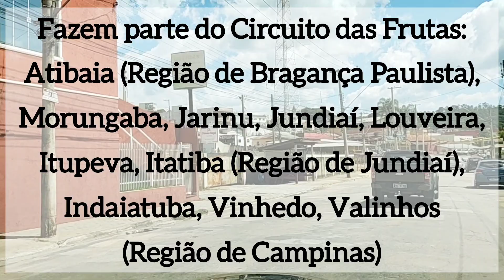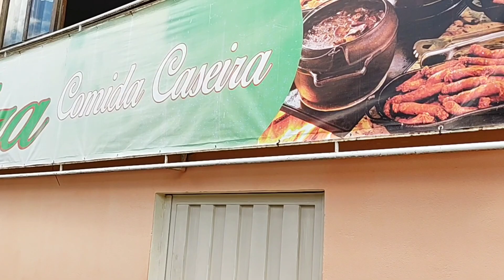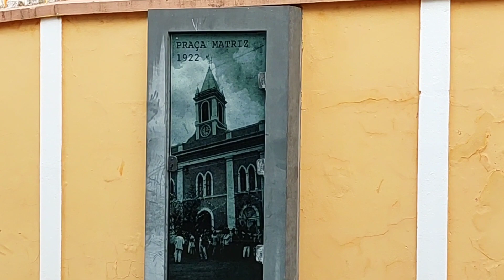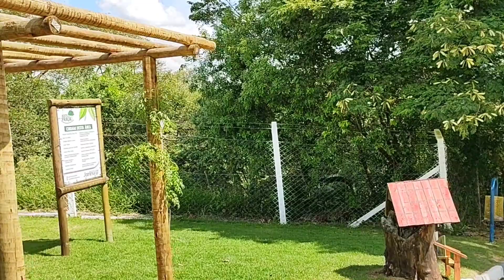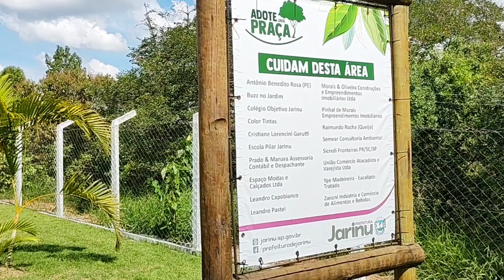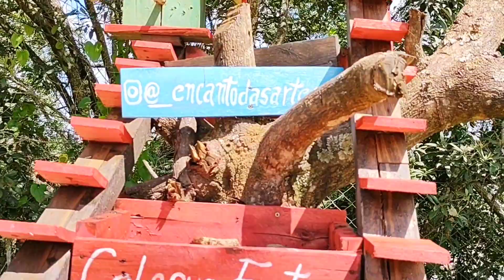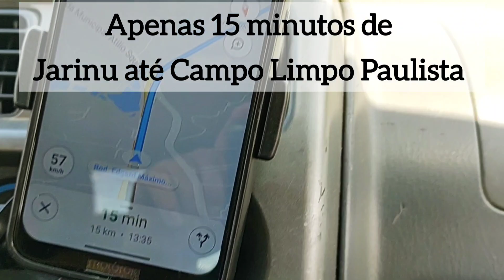Jarinu SP - Nosso passeio pela cidade de Jarinu SP - 2º Temp Ep 13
Nosso passeio agora é por Jarinu, a cidade fica no interior do Estado de São Paulo, a 73 km da capital paulista.

O Estado de São Paulo é dividido em 11 Regiões Intermediárias:
1 - São Paulo;  ✔
2 - Campinas; 💚 bola da vez

Agora, estamos conhecendo a 2º Região Intermediária: Campinas: 87 cidades.
Essa região é composta por 11 Regiões Imediatas:
1 - Bragança Paulista; ✔
2 - Jundiaí; 💚 bola da vez

Estamos conhecendo a 2º Região Imediata: Jundiaí.
Essa região imediata é composta por 9 cidades:
1 - Morungaba;
2 - Jarinu; 💚 bola da vez

A 2º cidade que iremos apresentar dessa região imediata é: Jarinu.
Jarinu é a 52º cidade que conhecemos no Estado de São Paulo.
Vem conhecer Jarinu SP.